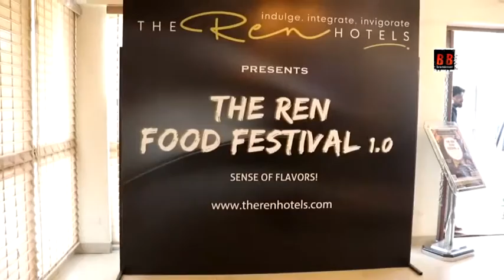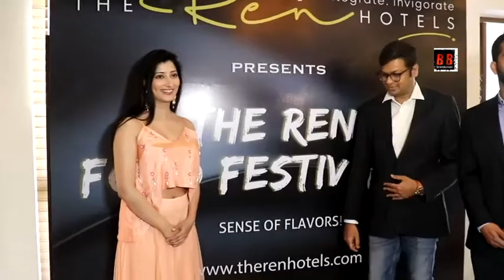Niharica Raizada Total Dhamaal In Nashik At The Ren Hotels Food Festival 1.0-Final